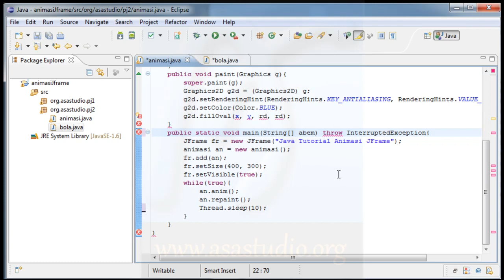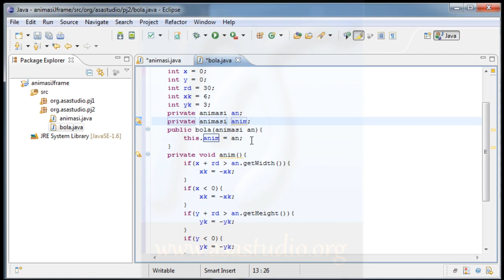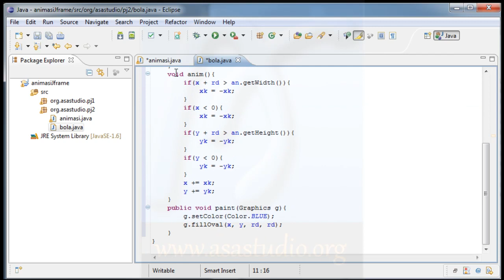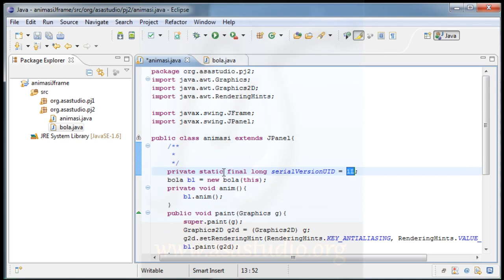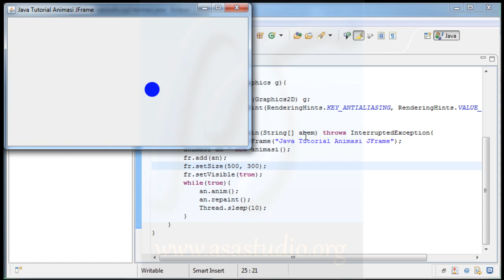Java Tutorial Animasi Dasar JPanel [05] Penambahkan Java Class